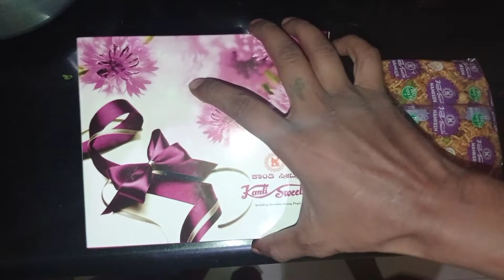Diwali vlog /Simple celebration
subscrib to my sangeetha samayal channel for easy recipes